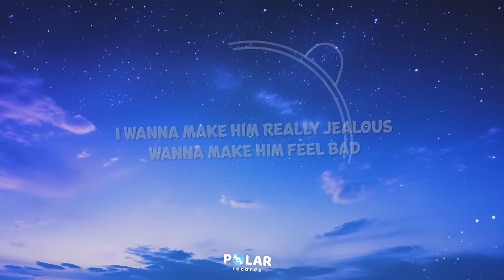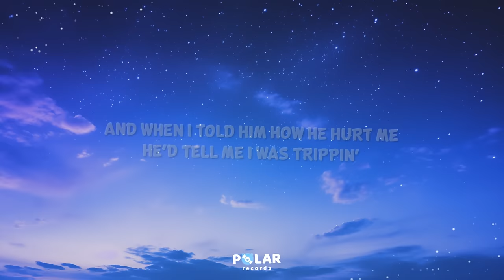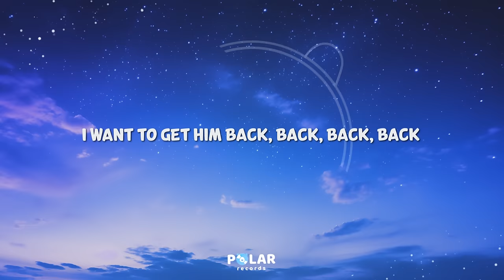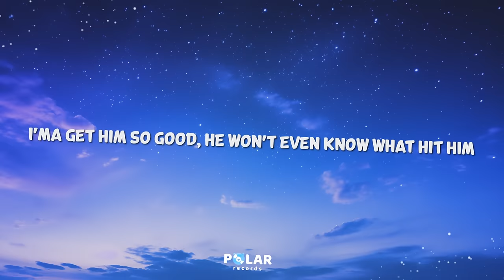Olivia Rodrigo - get him back! (Clean - Lyrics)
🎤 0:00 | Olivia Rodrigo - get him back (Clean)

0:05 | Verse 1
He said he's 6'2, and I'm like, "Dude, nice try"
And when he said something wrong, he'd just fly me to France
If I had to choose, I would say right now

0:42 | Chorus
Oh, I want sweet revenge, and I want him again

1:05 | Verse 2
So I write him all these letters, and I throw them in the trash
Because everyone knew all of the - that he'd do
And when I told him how he hurt me, he'd tell me I was trippin'

1:29 | Chorus

1:58 | Bridge
I wanna key his car
I wanna make him lunch
I wanna break his heart
Then be the one to stitch it up
Wanna kiss his face
With an uppercut
I wanna meet his mom
Just to tell her her son sucks
Oh, I wanna key his car, I wanna make him lunch
I wanna break his heart, stitch it right back up
I wanna kiss his face with an uppercut
I wanna meet his mom, and tell her her son sucks, yeah

2:34 | Chorus

3:06 Outro
I'll get him, I'll get him, I'll get him, I'll get him back
I'm gonna get him so good, he's not even gonna know what hit him
He's gonna love me and hate me at the same time